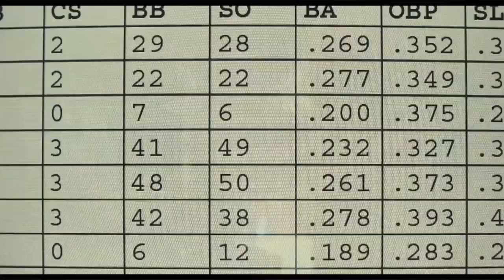Best Sport movies